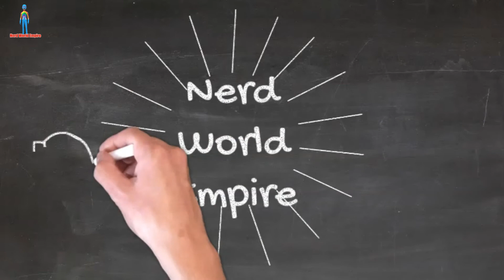Q Continuum in the mycelial network? Star Trek Theory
My theory on who, what and why are the Q? Are they a mushroom or not?